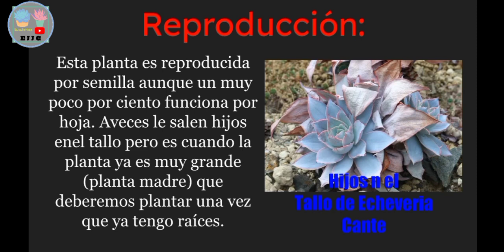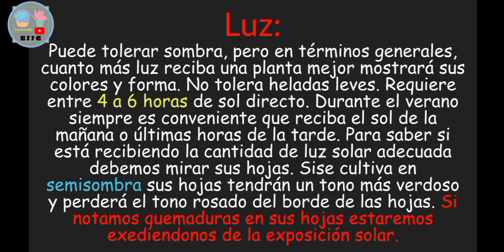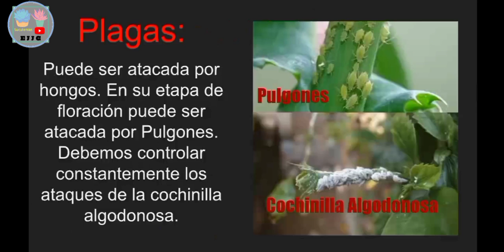Echeveria Cante (Cuidados y reproducción) Rosa Celeste.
origen de Echeveria
origen de de Echeveria Cante
cuidados de Echeveria
cuidados de Echeveria cante
información de plantas
información de suculentas
echeverias
echeverias de México
plantas de México
plantas de Zacatecas
echeveria cante
Echeveria
cuidados de Echeverias
plantas coleccionables